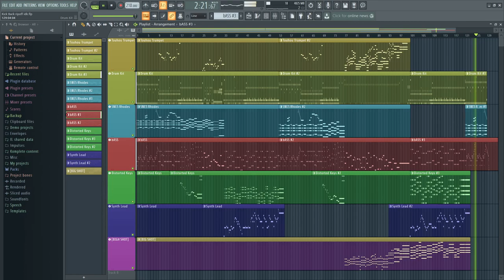This KICK BACK ripoff is horrible. Please don't watch it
For more information about the usage of my music, check the channel description.